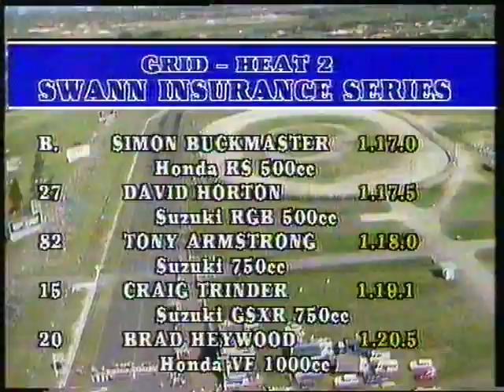Swann Series 1986 Surfers Paradise Race 2